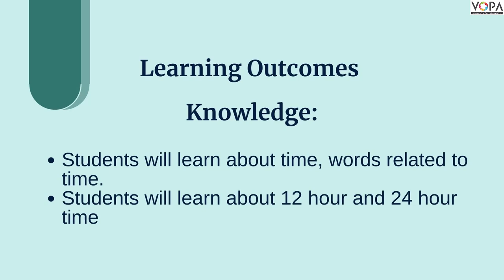4th | NEP 2020 | Understanding time | EVS | Semi - English Medium | V1| V-School